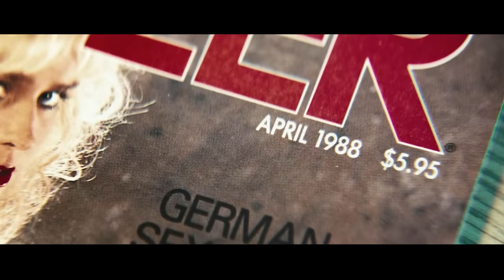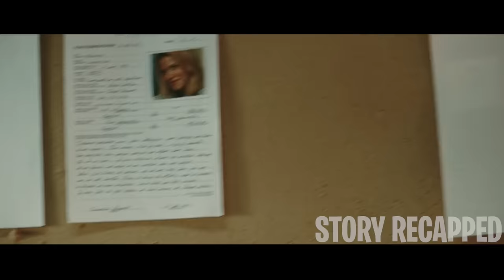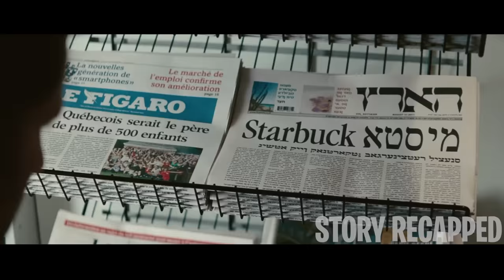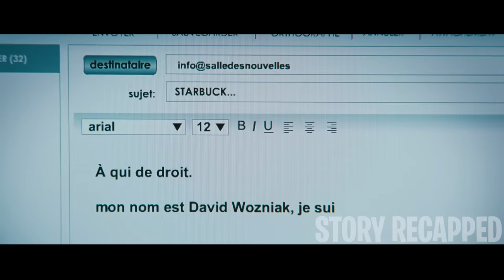Man Accidentally Impregnates 142 Girls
Movie: Starbuck2011

In his twenties, a slacker named David Wozniak, using the pseudonym 'Starbuck,' anonymously donated his reproductive material for quick cash. Years later, a lawyer informs him that 142 of his biological children have united in a class action lawsuit to discover who he is. Amidst the legal chaos, the donor embarks on a journey to connect with his genetic offspring and become their guardian angel.